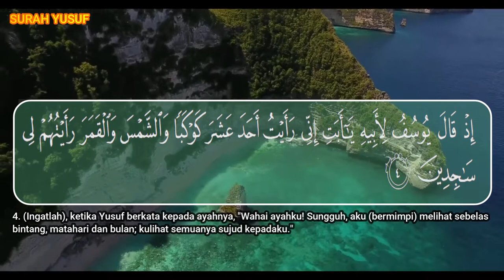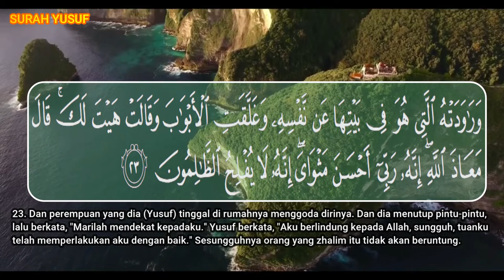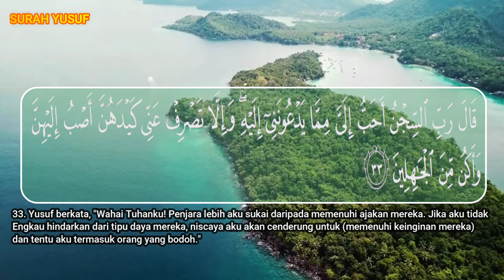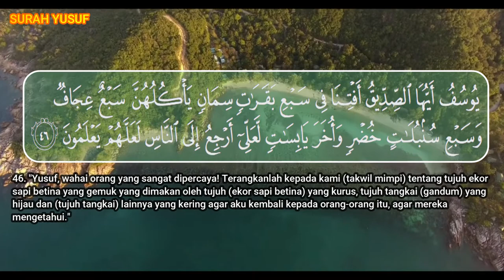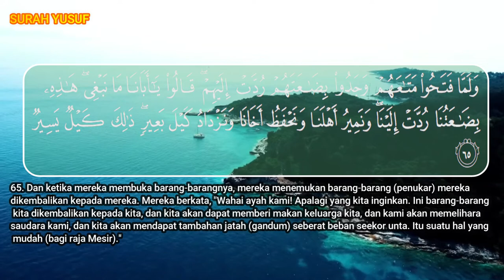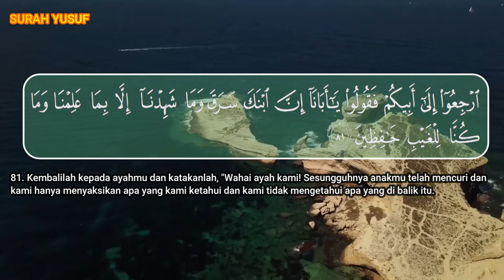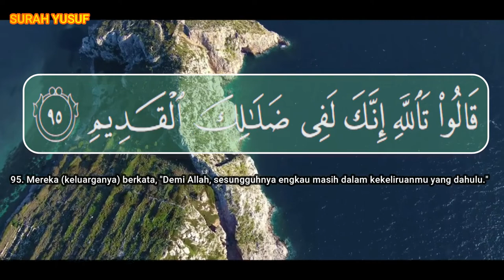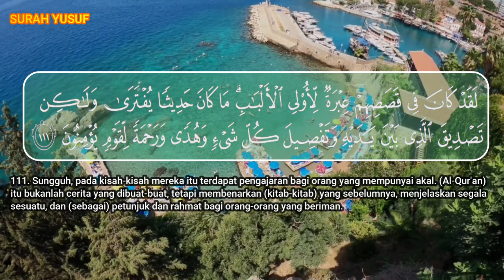Surah Yusuf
Siapa yang membaca ayat 4 surat Yusuf, maka wajah orang itu akan berseri-seri, selalu disegani dan dihormati oleh orang. Selain itu, membaca surat tersebut dipercaya bisa untuk mendapatkan jodoh atau memikat hati serta mampu meluluhkan hati manusia.